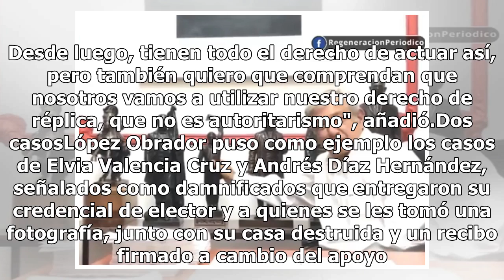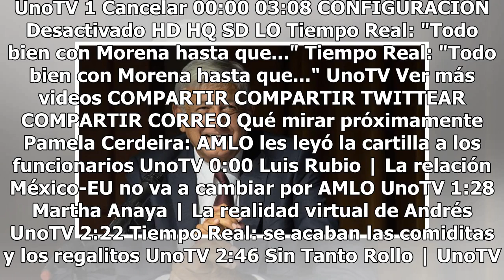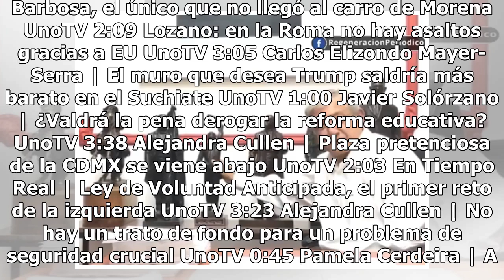López Obrador acusa al INE de actuar "de mala fe" con la multa a Morena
Los señalamientos del Instituto Nacional Electoral (INE) sobre posibles irregularidades en el uso del dinero del fideicomiso de Morena para los damnificados de los sismos de 2017 son "un acto de mala fe", aseguró este viernes Andrés Manuel López Obrador, en un video difundido en las redes sociales d...